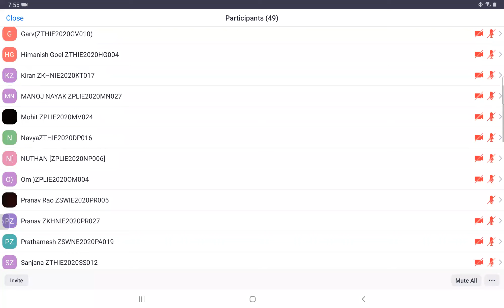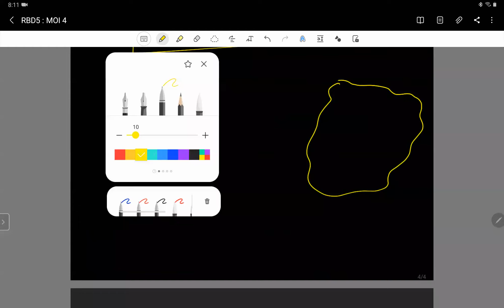Zeal XI Jee Eve Batch Physics Lecture by IIT Faculty Dinesh Sir 15.03.21